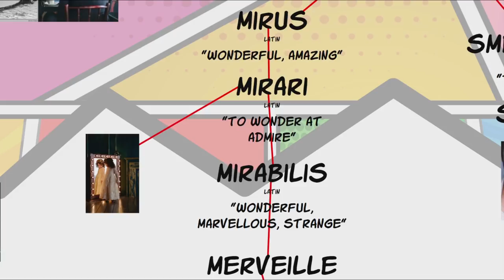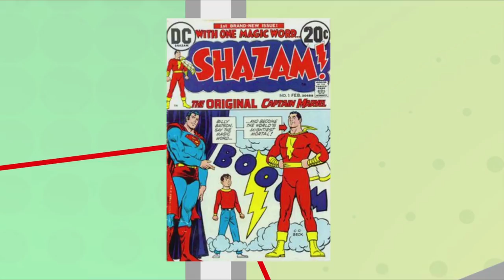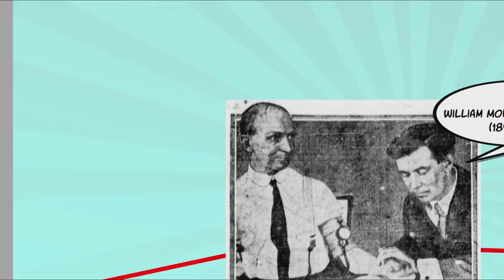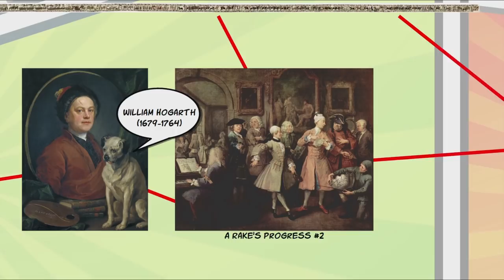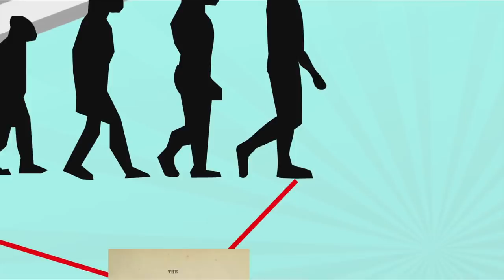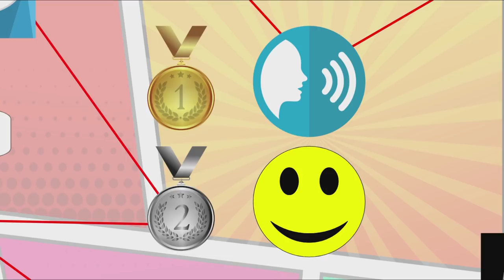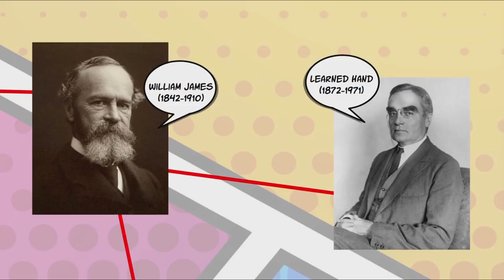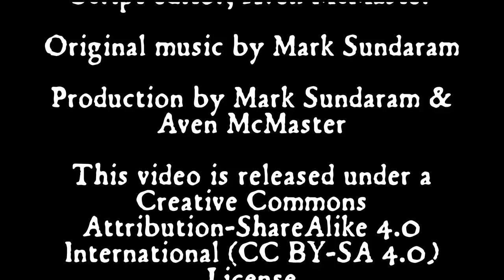Captain Marvel, Comic Books, & Facial Expressions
We dig into the complicated history of the Captain Marvel character, investigating the origin of the word 'marvel' itself, the history of superhero comic books, and the surprising connections to the development of the science of facial expressions and emotions.